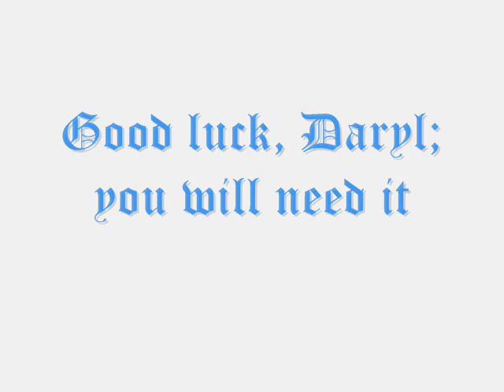daryl hudnall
getting ready for the olympics :)